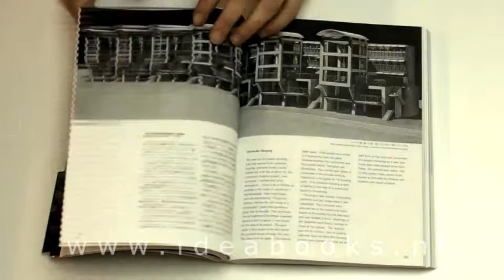RIKEN YAMAMOTO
The work of the Japanese architect, Riken Yamamoto, in particular his residential buildings, schools and university buildings, stands out, original and timeless, amongst the diversity of Japanese architecture. Yamamoto tries to incorporate social change into his architecture. This monograph records 34 years of architectural philosophy and Yamamoto's future vision on architecture. The book features 29 projects including the Yamakawa Villa in Nagano, the Fujii House in Kanagawa, the Yamamoto Mental Clinic in Okayama or the Saitama Prefectural University and includes sketches, blue prints and photo's of past and present buildings.